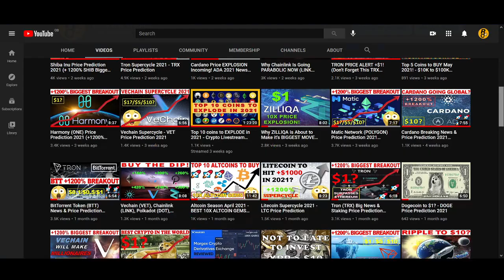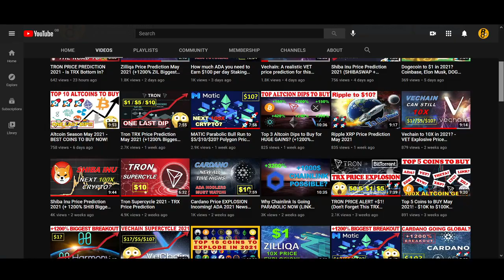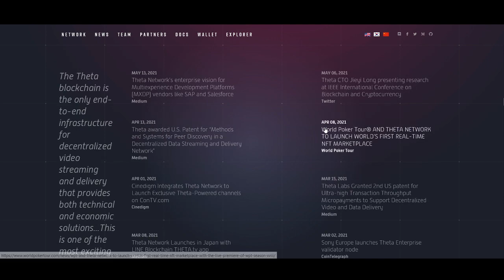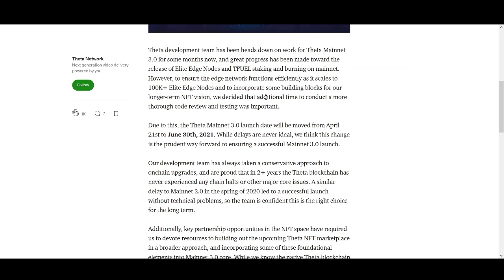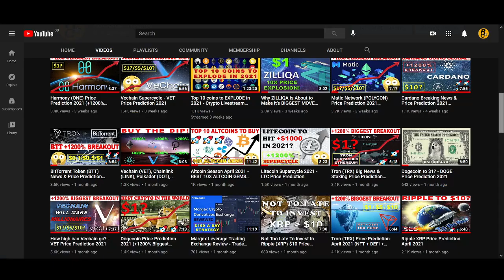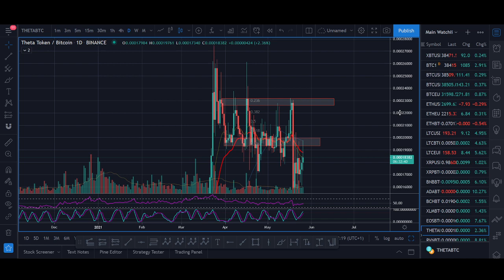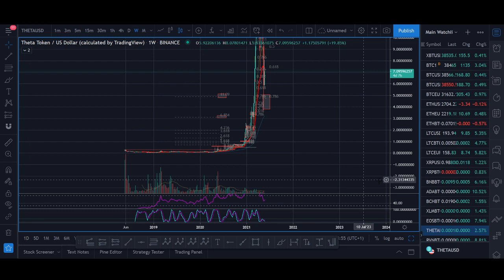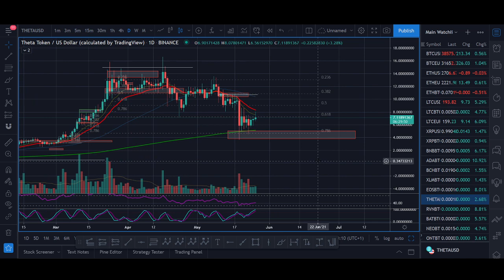Theta & TFUEL will be the biggest gainers in June 2021! - Price Prediction, News and Analysis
♥ BTC: 17isdB1axM3VB4w6kT4w53Kh7SHE24MeBv
♥ ETH: 0xb35c7a69c0f1aed0e017bf3f2e335868d82b01ef
♥ LTC: LayvBFb9dntcSsQrb8dKoWqd4B4mL8sooK

Regards,
Rocko